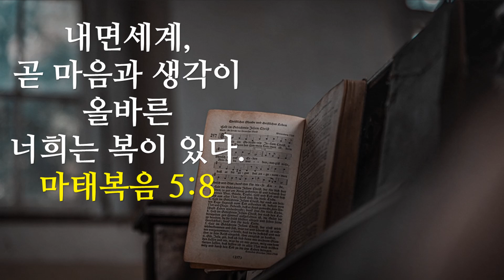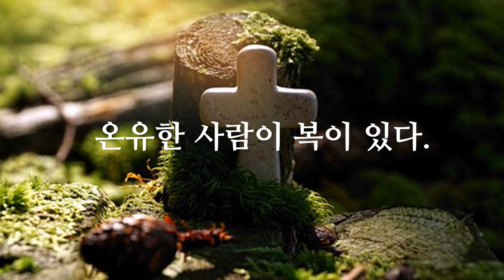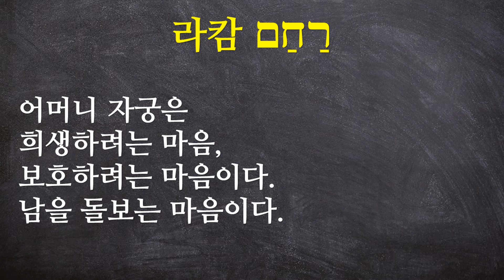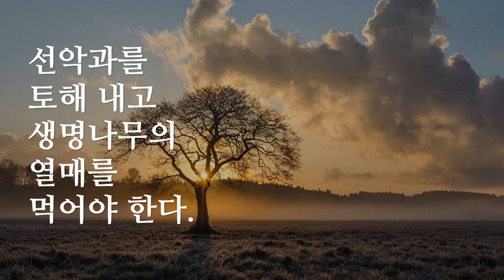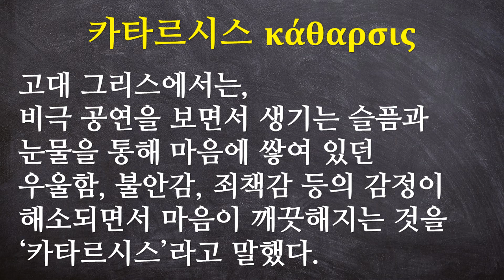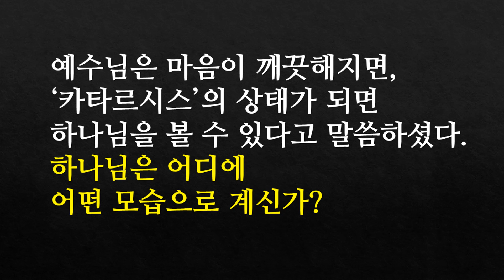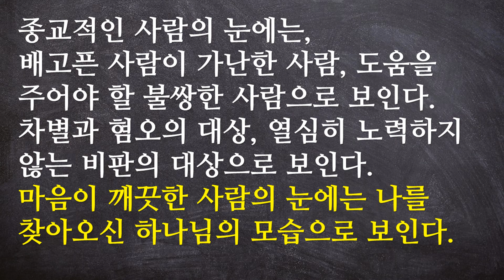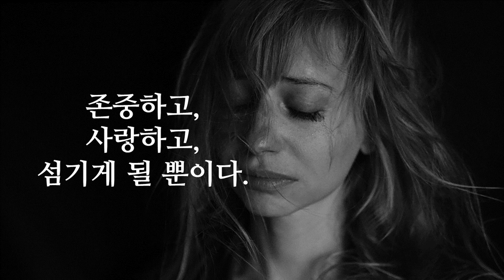[주일 설교] 내면세계, 곧 마음과 생각이 올바른 너희는 복이 있다.(마태복음 5:1-8)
몸을 씻어 깨끗하게 하려면 물이 필요하다.
우리의 마음도 깨끗하게 씻어내려면 물이 필요하다.
그 물이 눈물이다.
카타르시스는 고난과 고통의 눈물을 통해
우리 마음에 쌓여 있는 먼지와 불순물을
씻어내는 정신적인 목욕 행위를 말한다.

하나님은 우리 마음의 먼지와 불순물을 씻어내기 원하신다.
그래야 하나님을 볼 수 있기 때문이다.
그래서 하나님이 허락하시는 것이 고난과 고통이다.
고난과 고통은 이해할 수 없는 신비이다.
고난과 고통을 당하는 사람은 비참하고 억울하다.
욥처럼 할 말도 많아진다.
눈물을 흘릴 일도 많아진다.
시간이 지나면,
고난과 고통이라는 상황과 환경을 집착하던 나의 시선은
자신의 내면으로 향하게 되고, 자신을 돌아보게 된다.
타인에 대해 분노하며 원망하는 마음보다.
자기를 성찰하고 자기를 반성하게 된다.
겸손하고 온유한 마음, 가난한 마음이 생겨난다.
고난과 고통 가운데 흘리는 눈물은
내 안에 쌓여진 편견과 오만, 불신, 차별, 미움, 질투, 경쟁이라는
먼지들을 씻어낸다.